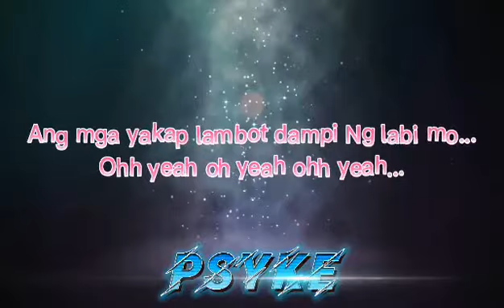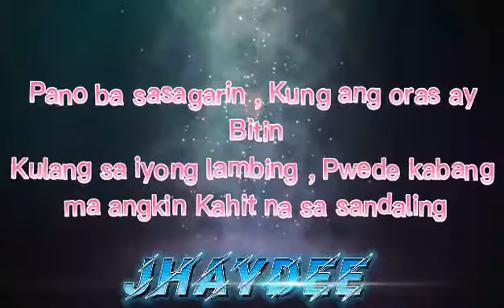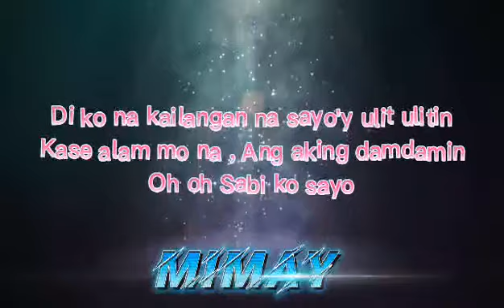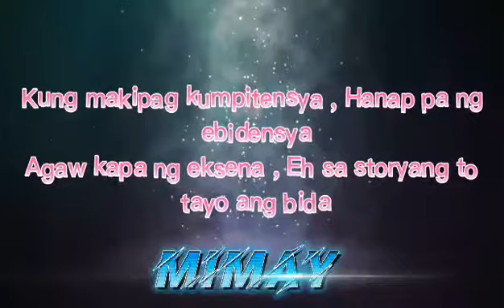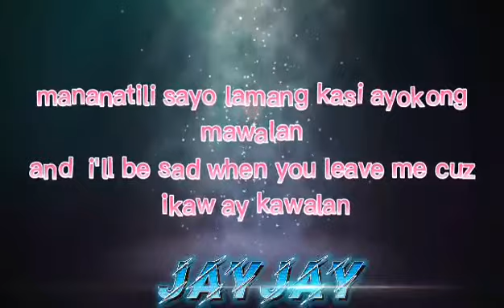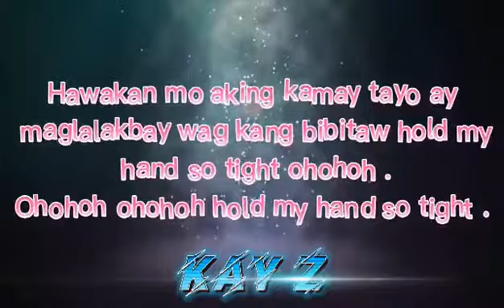YAKAP MO - PSYKE , JHAYDEE , KAY Z , MIMAY & JAYJAY (Official Lyrics Video)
Artist/s : PSYKE , JHAYDEE , KAY Z , MIMAY & JAYJAY
Mixed and Mastered by : John Adrian 'Mimay' Chavez
Video Editor - Princedan